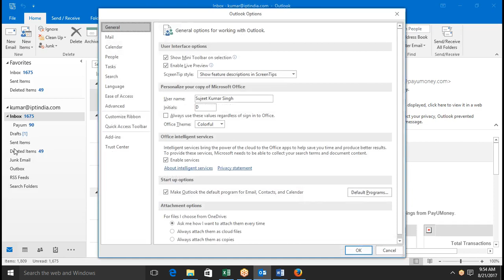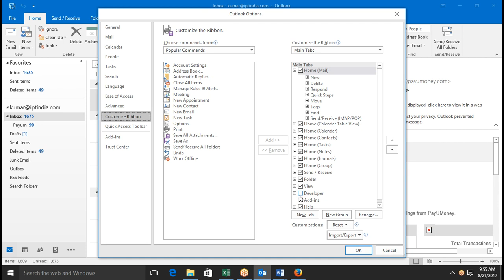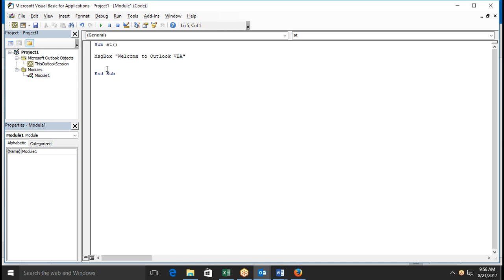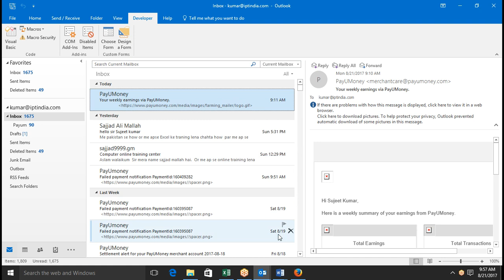How can Start using VBA in OUTLOOK 2016 in Hindi with Sujeet Kumar